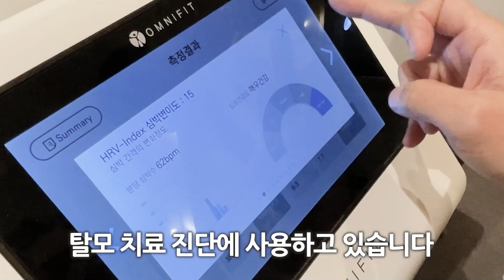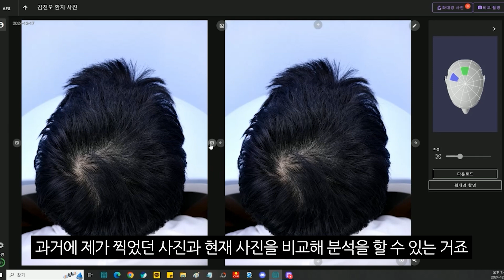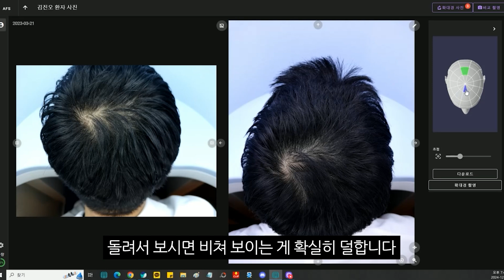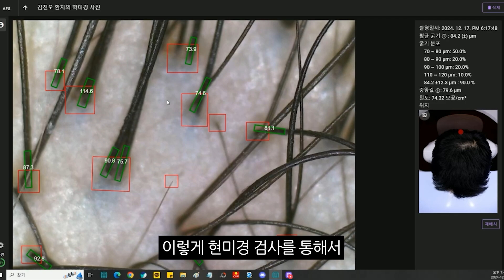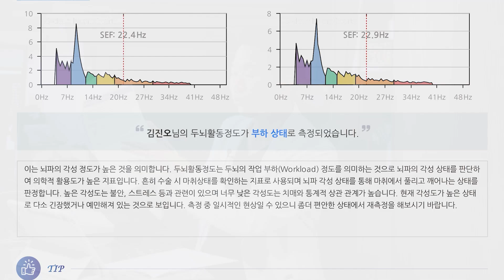탈모검사 이렇게까지 합니다!! 현미경 검사만 하셨나요? 우리가 신체나이, 스트레스까지 측정하는 이유[ENG CN JP SUB]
탈모검사 이렇게 하셔야 탈모치료 효과가 더 좋습니다.
현미경 검사, 신체나이, 스트레스까지 측정하는 이유는?

✨탈모치료 영상✨
"탈모치료 두 달에 한 번씩 업그레이드합니다" 내가 수술 없이 탈모치료하는 방법

💚타임라인💚
0:00 시작
0:18 탈모치료할 때 탈모검사가 중요한 이유
1:01 업그레이드된 4단계 탈모검사
2:31 1단계 탈모검사 3D 스캐너
4:15 2단계 탈모검사 모발 현미경 AI검사
5:47 3단계 스트레스 검사
6:53 4단계 의사 진단 검사
7:32 직접 느낀 탈모치료 효과